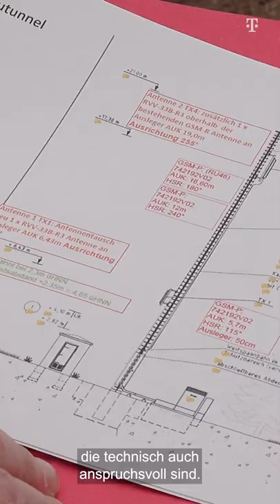Teaser: Zwischen Tälern und Tunneln – Mobilfunk für die Schwarzwaldbahn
Hier ein kleiner Teaser. Das ganze Video gibt's morgen auf unserem Kanal!

So wünschen wir und andere Zuschauer uns Kommentare:
1. offen, aber höflich und respektvoll
2. überlegt und anregend
3. tolerant gegenüber anders lautenden Meinungen

Darüber ärgern wir und andere Zuschauer uns:
1. SPAM
2. Beleidigungen und persönliche Angriffe
3. jegliche Verletzungen deutschen Rechts, z. B. Urheberrecht
4. Themen, die sich nicht auf den Beitrag beziehen
5. jugendgefährdende Aussagen